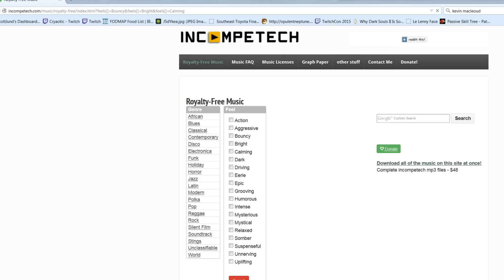Livestream Tonight [8/1/2015]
Awesome fan channels that do stream things -

Games tonight:

Rocket League
Dead Realm
Phoenix Wright
Quiplash
Wind-down with Victor Vran

We aren't even doing H1Z1, it's just ALL JUND PLAYS.

I mean I ain't complainin', game isn't bad or anything. I just wish it 'felt' a bit tighter in the control department.

I dunna man, just feels clunky I guess? At least it's better than how DayZ feels, cuz I mean shit, that's rough.